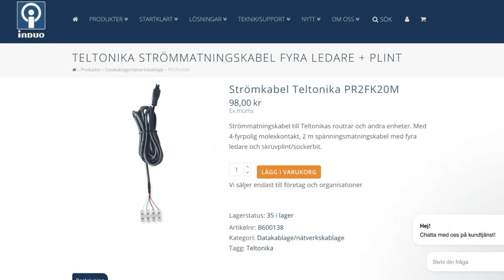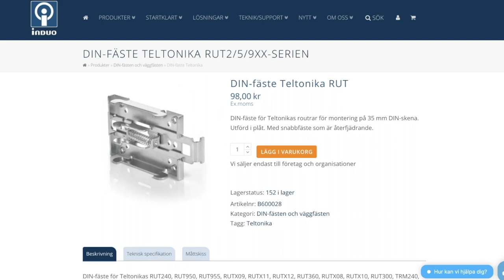Teltonika RUT360 LTE router med aluminiumkapsling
Teltonika RUT360 är en 4G-router med robust kapsling och bra prestanda. Routern hanterar säker uppkoppling via VPN. Den är slagtålig och kompakt och har en WAN-port och en LAN-port, eller två nätverksportar. En kompakt router som kan monteras på DIN-skena eller användas i fordon.